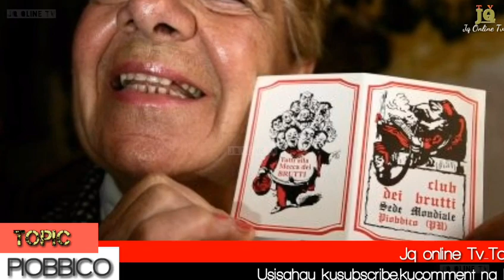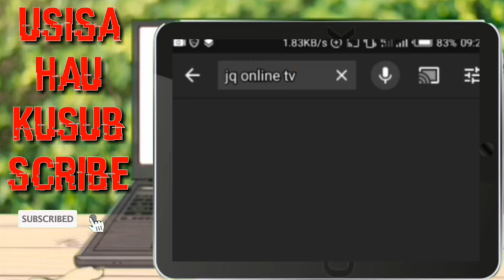KIJUE KIJIJI CHENYE WATU WENYE SURA MBAYA ZAIDI DUNIANI | THE REAL PAST WITH JOSEPHS QUARTZY S1E5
Kijiji kimoja kinachofahamika kama Piobbico kimekuwa maarufu kwa kuwa na watu wenye sura mbovu zaidi duniani na kwa sasa dhana hiyo imekifanya kuwa maarufu zaidi duniani.
Kijiji hicho ambacho kimekuwa kikienzi utamaduni huu kwa miaka 140 sasa, kiko katikati ya milima ya Apennine na bahari ya Adriatic katikati mwa Italia.

Piobbico ni kijiji cha zamani kilichozungukwa na majengo ya matofali na misitu iliyostawi. Lakini licha ya muonekano wake wa kuvutia, kijiji hicho kinafahamika sana kwa kuwa na watu wenye sura mbaya zaidi duniani.

Tangu mwaka 1879, kijiji hichi chenye watu karibia 2,000 kiliunda chama kwa jina ''Club Dei Brutti'' cha watu wa kutisha na kinaamini kwamba ''mtu ni vile alivyo wala siyo vile anavyoonekana''.

Wazo hilo lilianza zamani na kuchukuliwa kama wazo la kawaida tu lakini limegeuka na kuvutia ulimwengu kiasi kwamba watu wengine wanaomini kwamba wanasura mbaya zaidi pia nao wanatuma maombi ya kutaka kujiunga na chama hicho.

Wakati huu, chama hicho kinajumuisha watu karibia 30,000 kote duniani.
Namna ya kujiunga na chama chenye watu wa sura mbovu zaidi duniani
Chama hicho cha Club Dei Brutti awali kiliundwa kwa ajili ya wanawake wasio na wachumba.